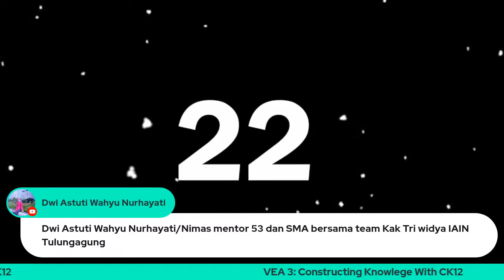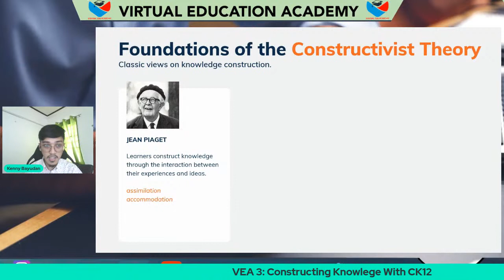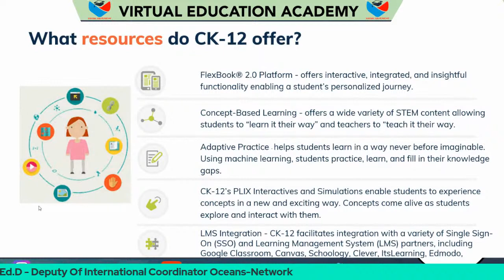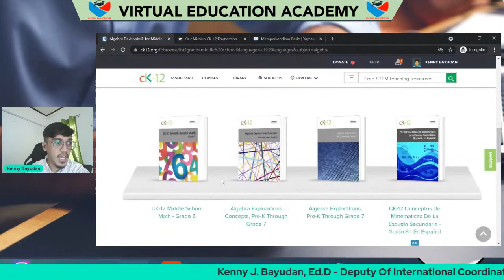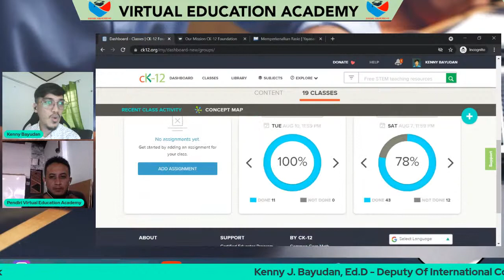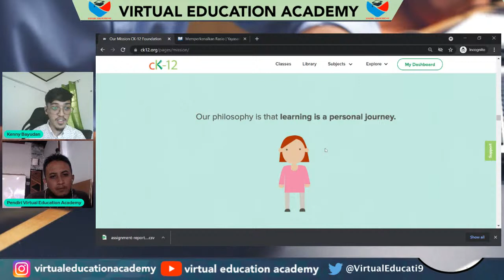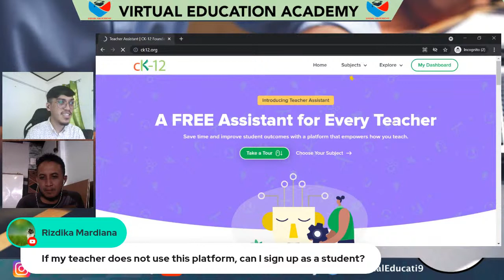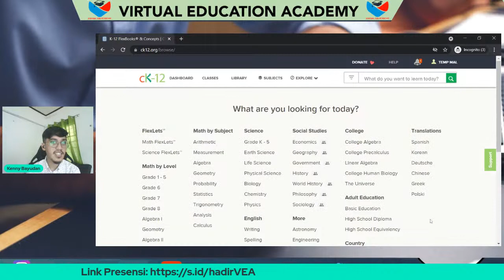VEA 3 - Materi 5 - Contructing Knowlegde with CK12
Virtual Education Academy - Program hibah ESAA Project - Uni Eropa